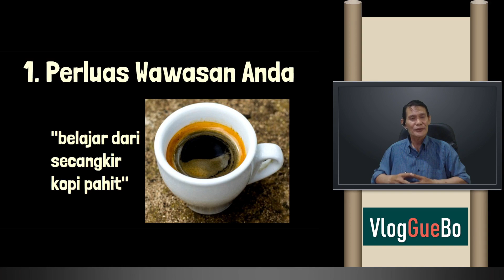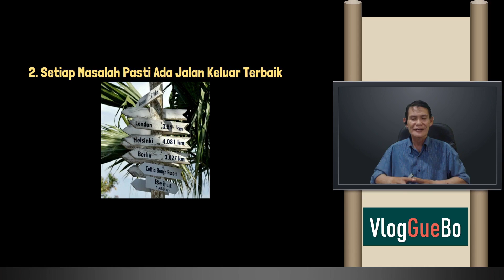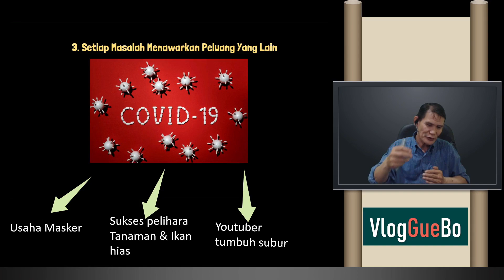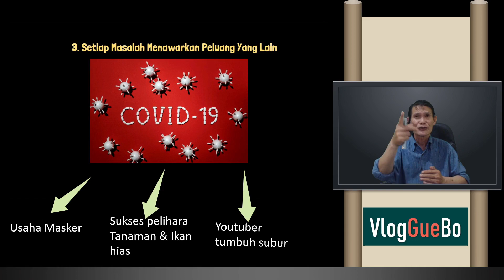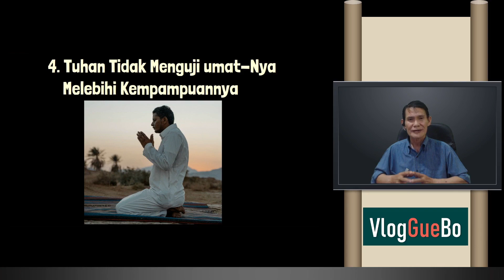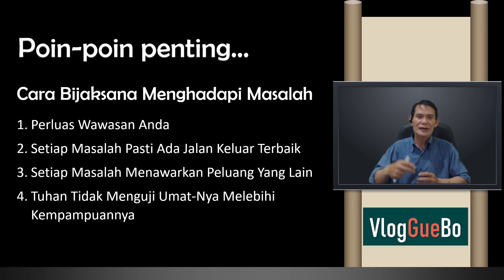Cara Bijaksana Menghadapi Masalah Atau Cara Menyelesaikan Masalah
Video motivasi cara bijaksana menghadapi masalah, cara menyikapi masalah. Masalah tidak akan pernah berhenti selama kita masih hidup. Jadi jangan heran, kalau masalah dalam hidupmu seakan-akan datang silih berganti di sela-sela kebahagiaan yang dirasakan. Nah dalam hal ini dibutuhkan Cara menyikapi masalah agar masalah tidak semakin besar. Anda harus berusaha meredam masalah tersebut secepatnya. Dengan demikian dengan mudah anda akan secepatnya menemukan cara menyelesaikan masalah dan anda bisa keluar dari masalah yang melilit anda